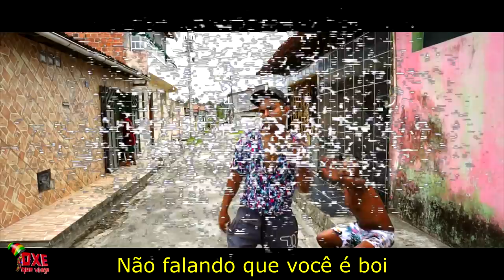Tierry - Cracudo (PARÓDIA)